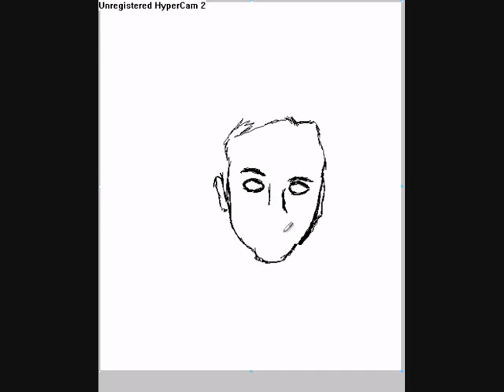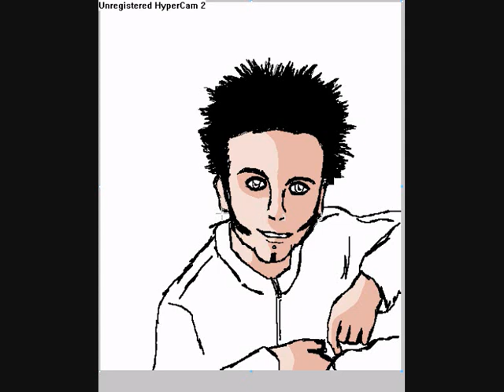Speed-Draw Dero (Oomph!) number 3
Look to the Title!